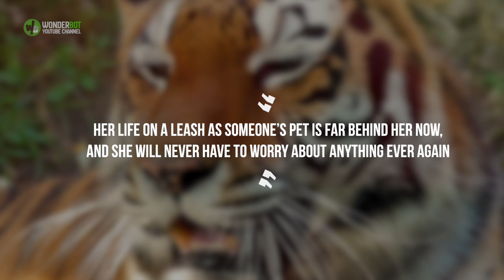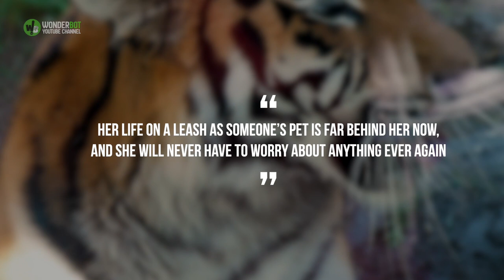Pet Tiger rescued from freezing San Antonio gets forever home at Black Beauty Ranch